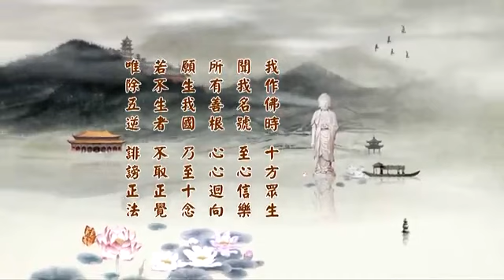淨空老法師 二零一四淨土大經科註 11